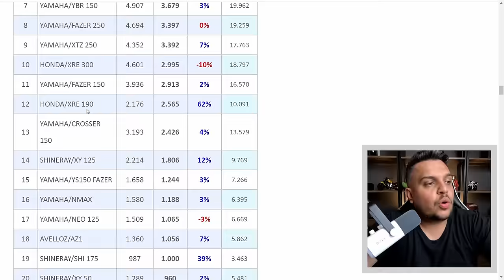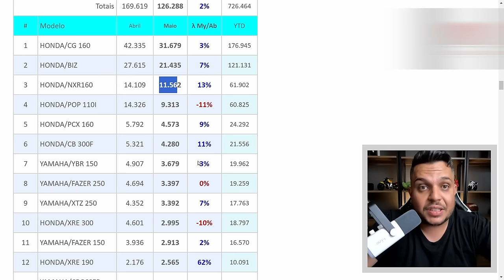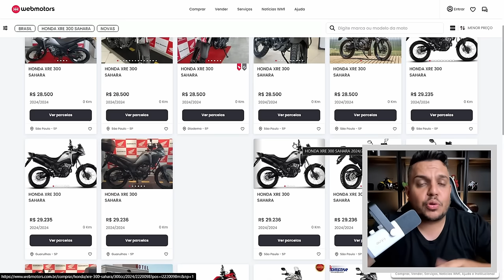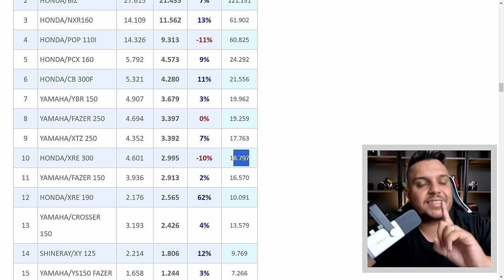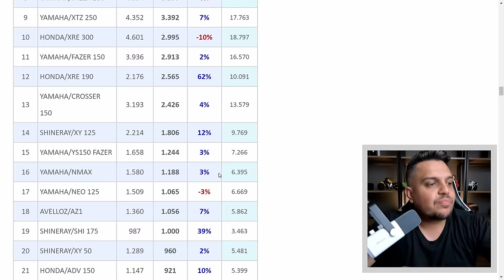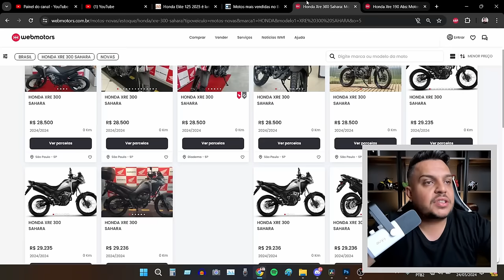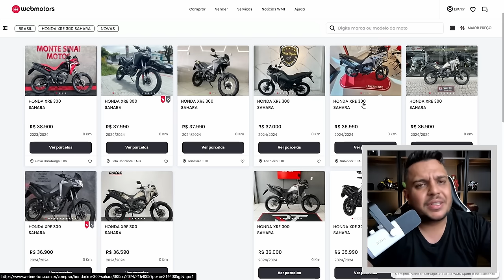🚨É MEUS AMIGOS - Ta Ficando FEIO pra SAHARA 300 2024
✅Haya Creations✅
Film Maker
✅Vulcan Radical Store✅
Endereçõ: Rua Marquês do Herval, 95 - Centro
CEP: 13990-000